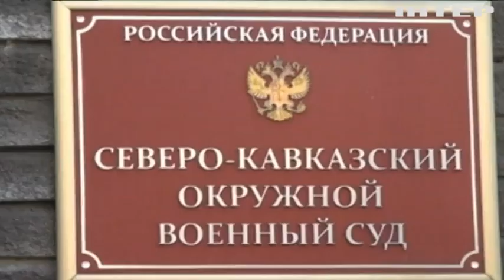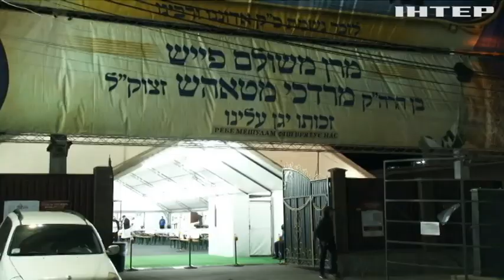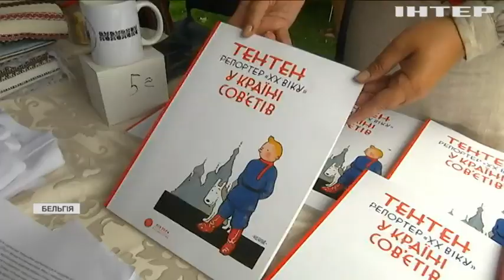Новости 12:00, выпуск за 30 августа 2021 года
Дивіться у цьому випуску: США евакуювали з Афганістану понад 100 тисяч людей. Київ знову затопило: вулицями плавали автівки. Австралійська спортсменка здійснила сальто вперед на маунтін-байку.